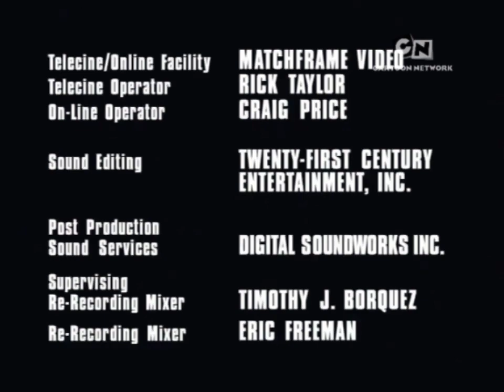Hanna Babera Cartoons Cartoon Network 2001